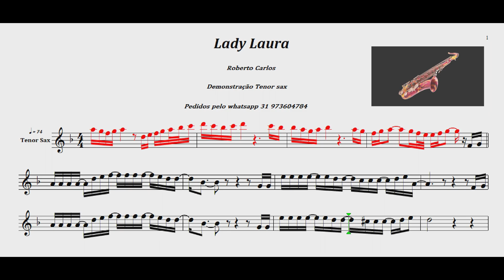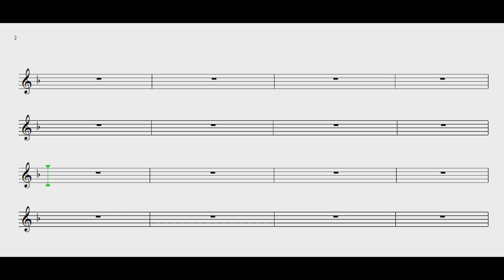Roberto Carlos Lady Laura Demonstração Tenor sax